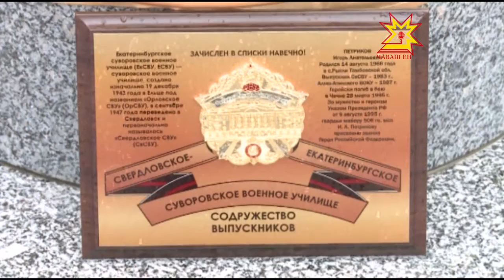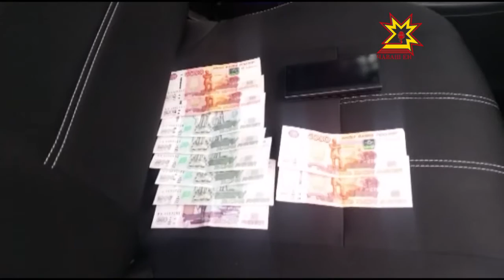Республика 10 06 2016 на чувашском языке Вечерний выпуск